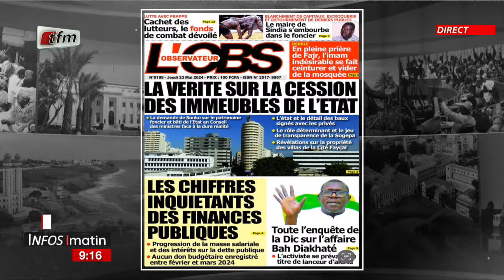Unes de L'observateur & de Record - Infos Matin du 23 Mai 2024